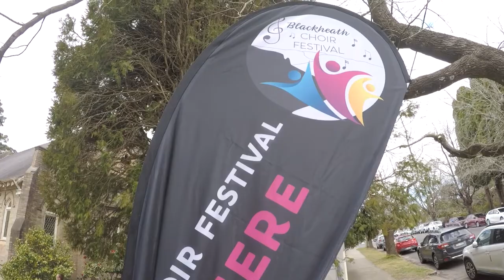Om Oba Ni | Blackheath 2022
Eclectica Choir conducted by Tracey Callinan peforming the African song Om Oba Ni at the Blackheath Choir Festival on 28 Aug 2022.